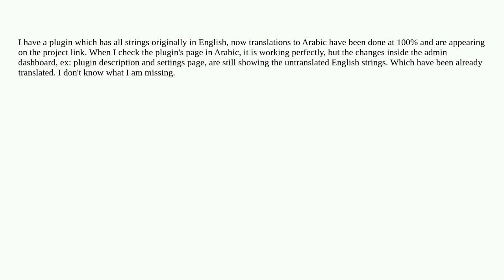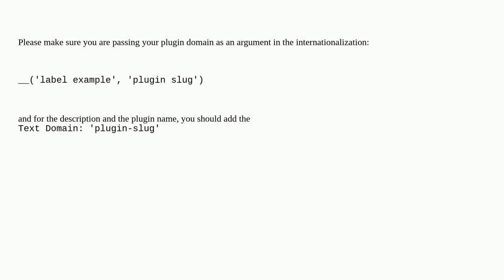Wordpress: plugin translations not reflected in admin dashboard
plugin translations not reflected in admin dashboard

A special thanks goes out to the awesome community

  translation wp-admin plugins